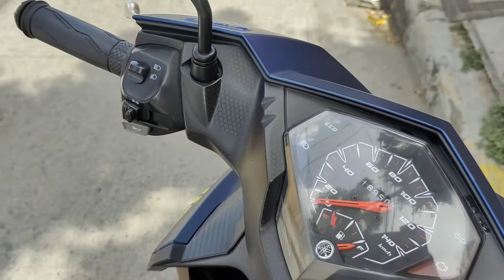HOW TO WASH/CARWASH(motorcycle)